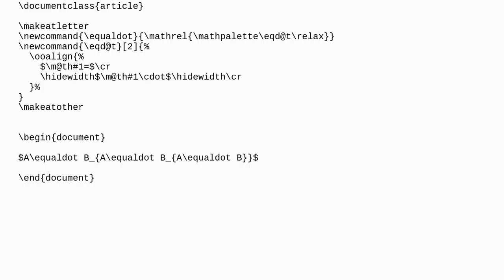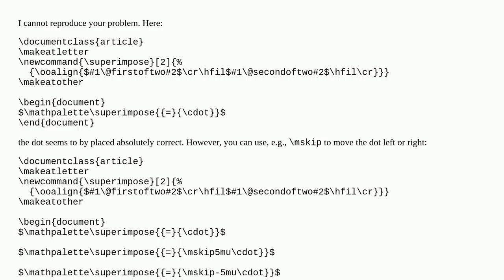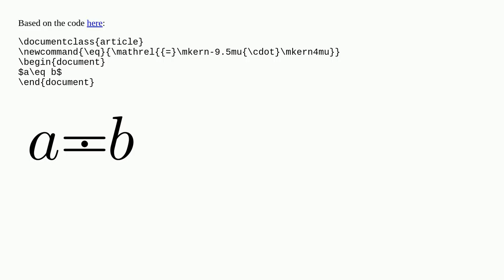Exact positioning of superimposed symbols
A special thanks goes out to the community

  stacking-symbols combine